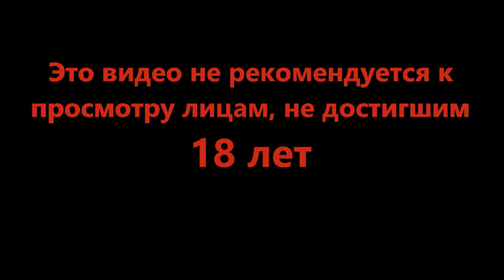НЕ смотрите эту серию! - Dead Space #19